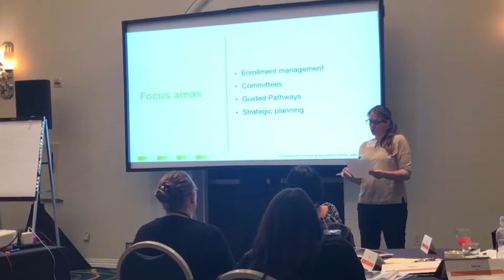IFTF Foresight Innovation Training (Photos)